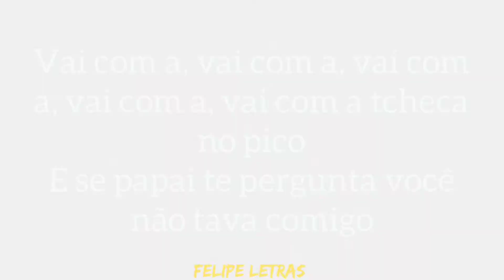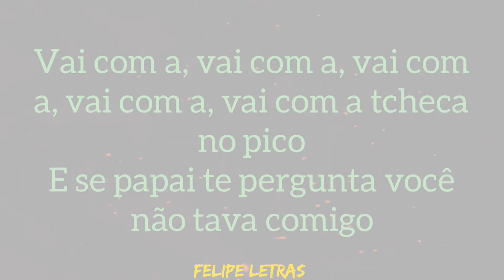SEU EX, TÁ NERVOSO DEMAIS - MC SCHEK, MC MARLEY, MC DUDU e MC PEPEU - (LETRA COMPLETA)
MÚSICA - Seu Ex, Tá Nervoso Demais
ARTISTA(S) - Mc Sheck, Mc Marley, Mc Dudu e MC Pepeu